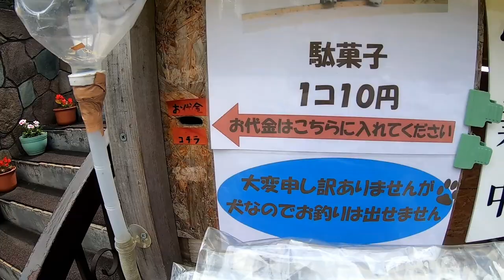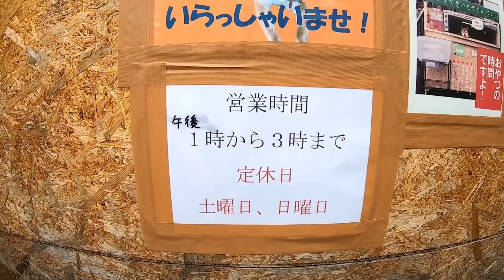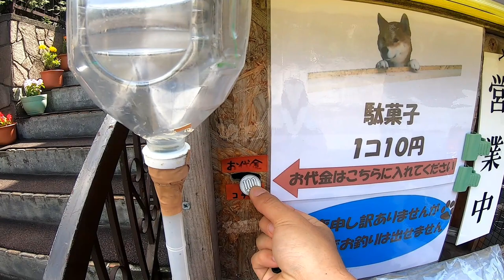【札幌 観光】犬のケン店長の焼きいも屋さんが変身！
『犬の焼いも屋さん』さんのホームページはこちら